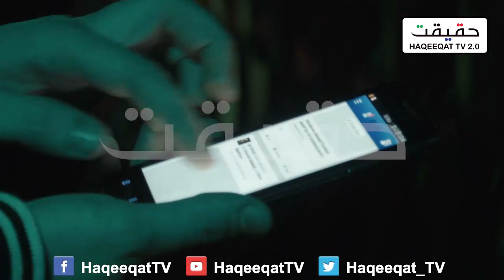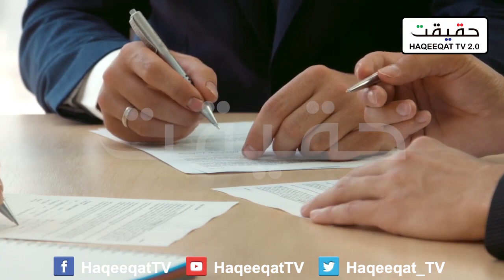India and Other Countries are Involved in Johar Town Incident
Pakistan found once again solid evidence to counter India and this time things are not good for the region. It would be a great moment for the country to counter things. Pakistan is on the way to lead.